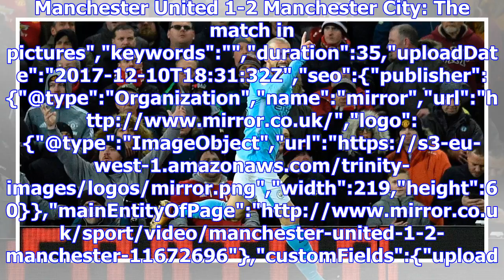Player ratings from manchester city's derby day win over united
Manchester United 1-2 Manchester City: The match in pictures","keywords":"","duration":35,"uploadDat...